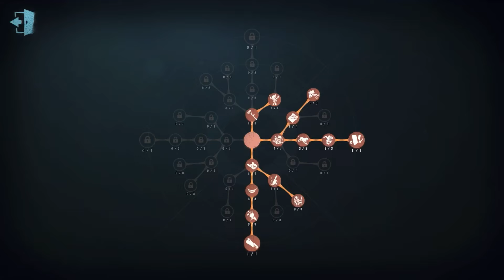#885 perfumer | Pro Player | Arms Factory | Identity V